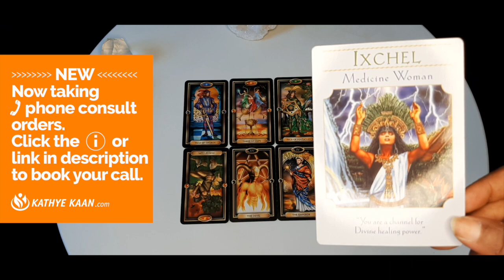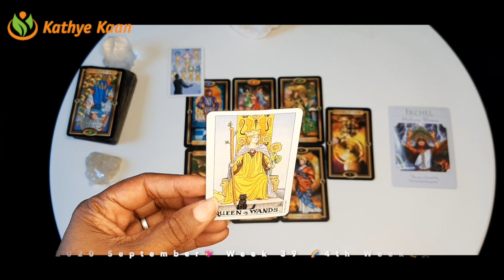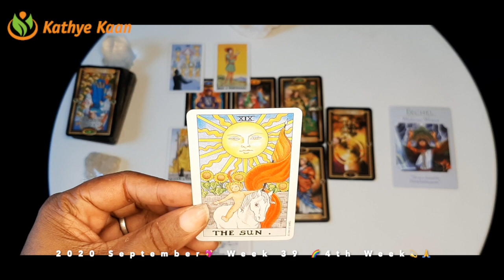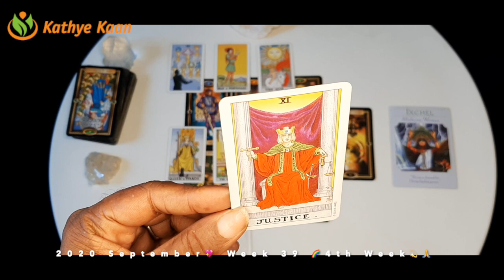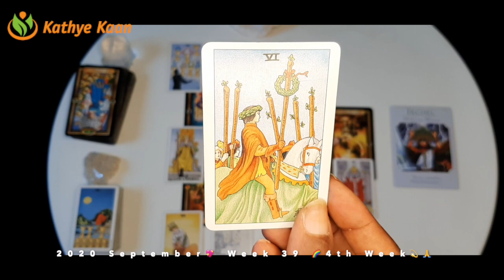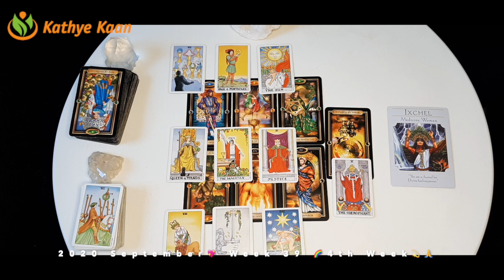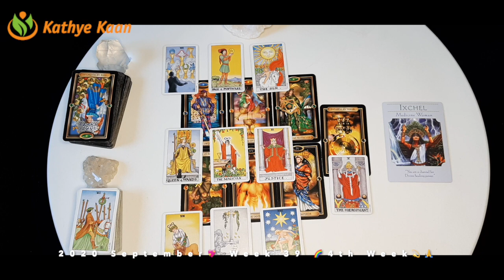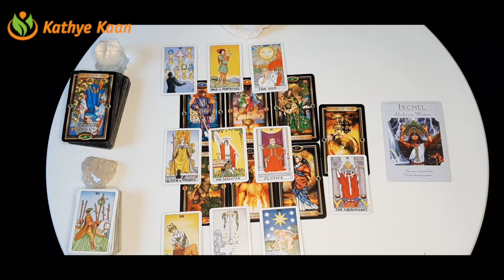SCORPIO SWEET! Extra money is returning 💖 WEEK 39🙏💫Weekly Reading September 21 to 27💫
Kathye